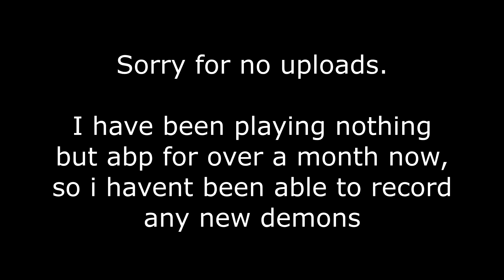A Bizarre Phantasm 71% (Live) (Progress Video)